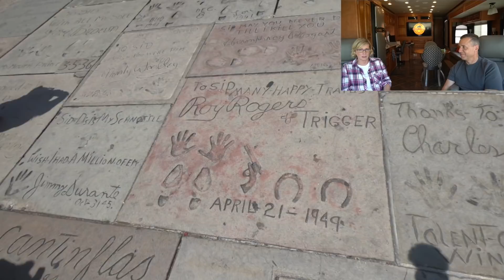FULL TIME RV LIVING - 6 MONTH UPDATE | LivinRVision!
FULL TIME RV LIVING - 6 MONTH UPDATE | LivinRVision! (EP 25)

ℹ️About this episode:
Join us in LivinRVision's latest video as we celebrate our 6-month milestone of full-time RV living! Curious about our journey and decision to embrace RV life? We open up about the highs 👍🏻, lows 👎🏻, and all the unexpected moments in between 🚍🌴. Don't miss out—watch until the end for a peek behind the scenes with our hilarious bloopers!